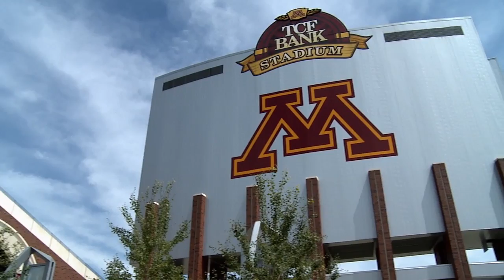Golden Gopher Student-Athletes Say Thank You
Nine Gopher student-athletes share their stories which, while unique, share several common elements, including gratitude for the generosity of those who supported endowed scholarships at the University of Minnesota.